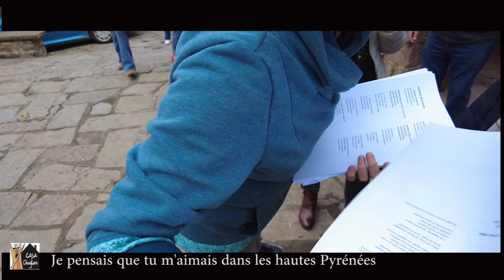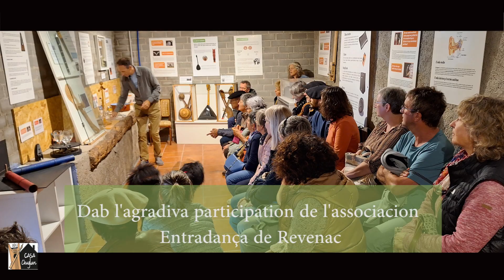Encuentros pirenaicos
Quand la culture unit les gens, le bonheur est au rendez-vous de la rencontre. Retour vidéo sur un merveilleux échange entre la Gascogne et l'Aragon. Merci  à la Casa Chuglar, et bien entendu à nos amis Angel et Toche, qui en furent les chefs d'orchestre.